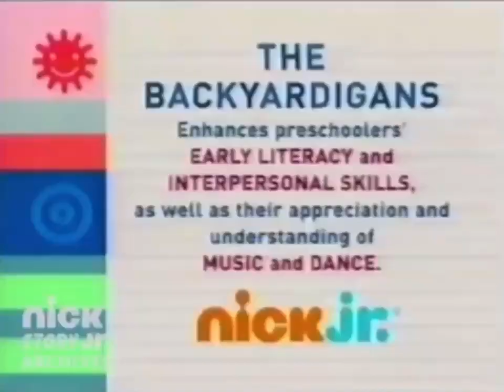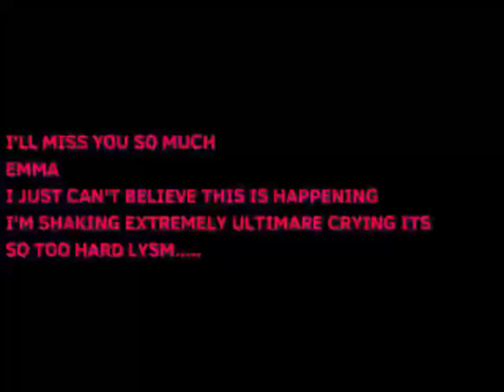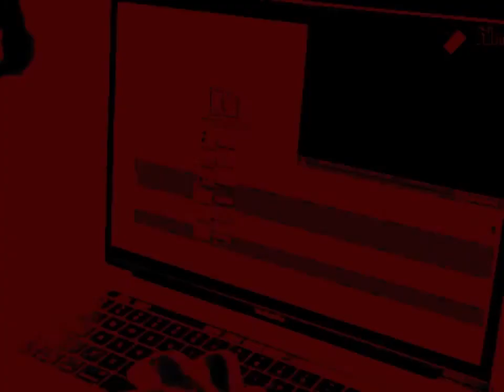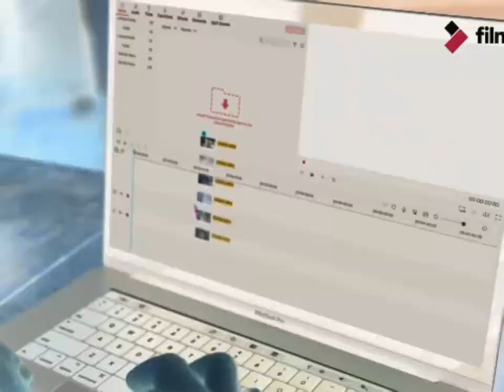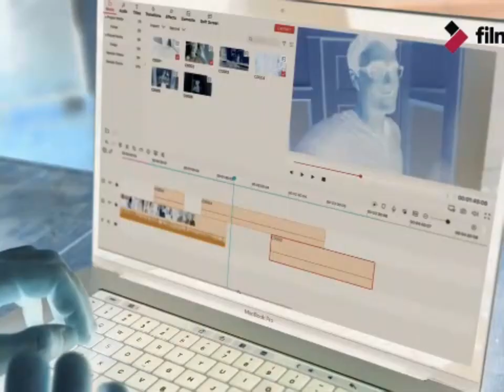Nick Jr. Anti-Piracy Screen 2009-2011 Remastered (Part XXI - FINALE)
The Ultimate Extremely Absolutely Everything Jumpscare Death Nick Jr. Nightmare Milestone 666666 Punishment !!!